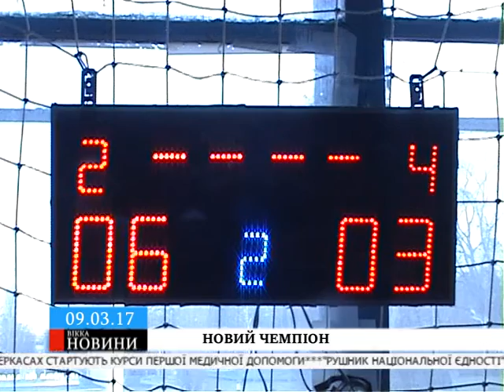У Черкасах визначили нового футзального чемпіона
Команда «Автомобіліст» – переможець відкритого чемпіонату Черкас із футзалу